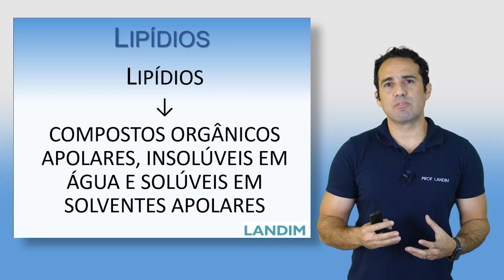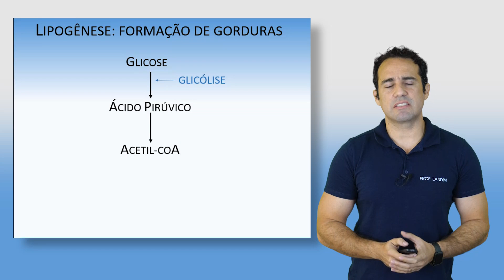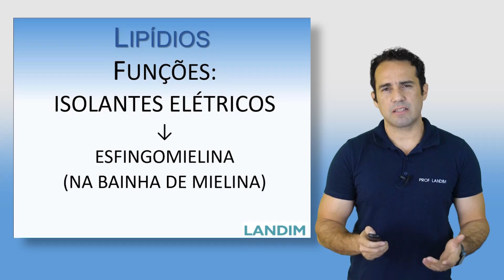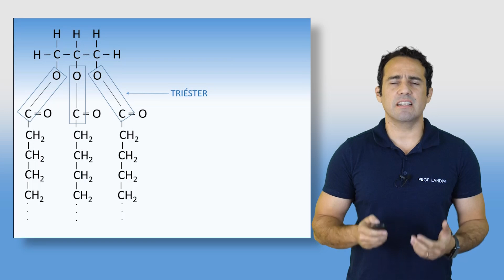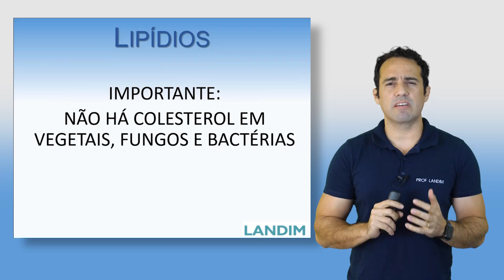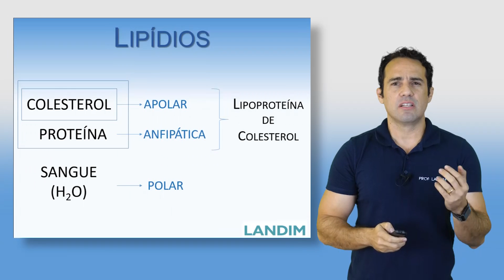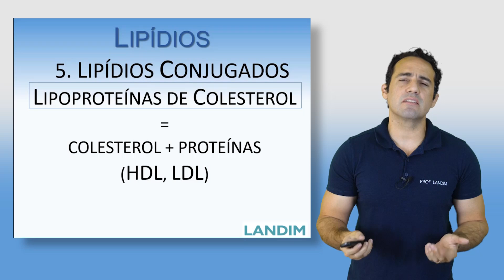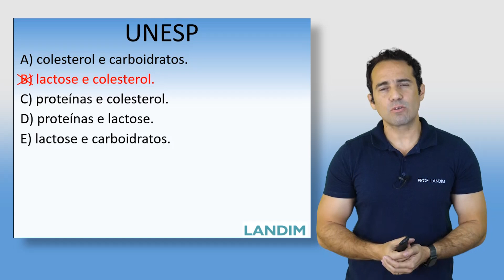9 - Lipídios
Comentários do prof Landim sobre Lipídios.
Para ter acesso aos slides como material de estudo, use o link abaixo: